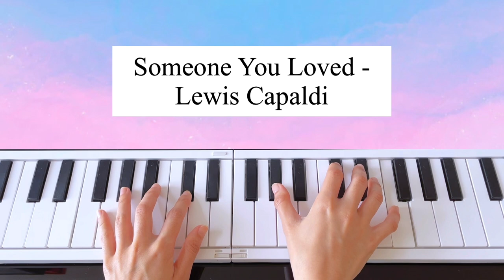*SLOW* Someone You Loved - Lewis Capaldi (Piano Tutorial in Numbers)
Tips:
1) Practice with right hand first, until you can play the melody at normal speed.
2) Practice with left hand, until you can play the melody at normal speed.
3) Practice with both hands, start slowly until you can play at normal speed.
4) Well Done! 😊

Easy Piano Tutorial Version for Beginners! Are you ready to take up the challenge to play with both hands?

Someone you loved by Lewis Capaldi piano
Someone you loved by Lewis Capaldi piano tutorial
Someone you loved by Lewis Capaldi piano easy
Someone you loved by Lewis Capaldi piano sheet music
Someone you loved by Lewis Capaldi sheet music